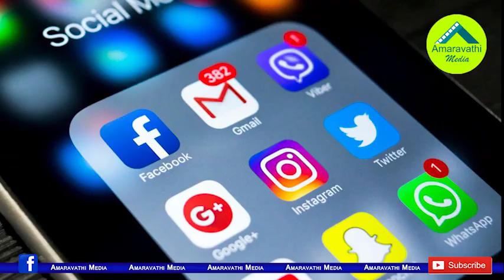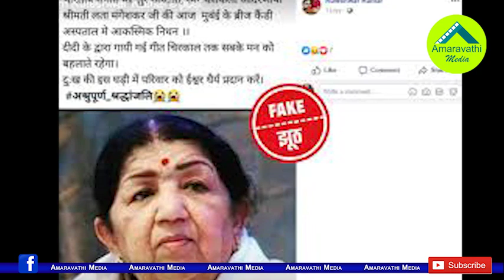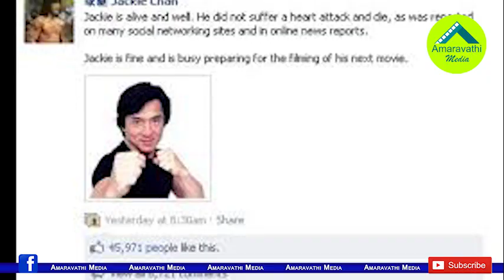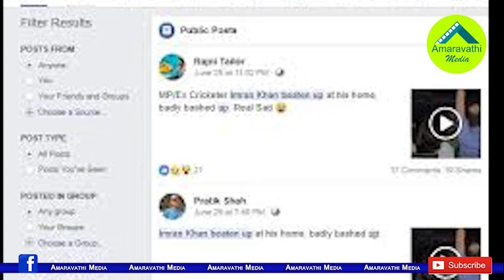వీళ్ళంతా తమ మరణవార్తను వాళ్ళే చదువుకున్నారు..!| Top Fake News That Comes Over These Celebrities